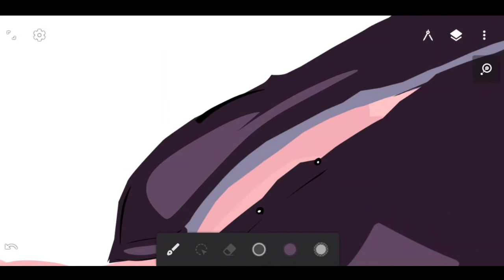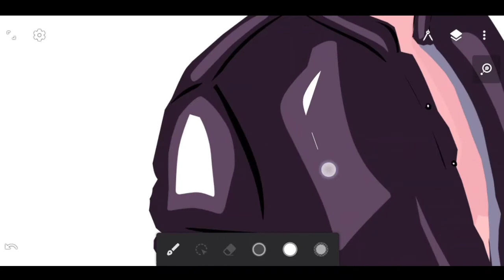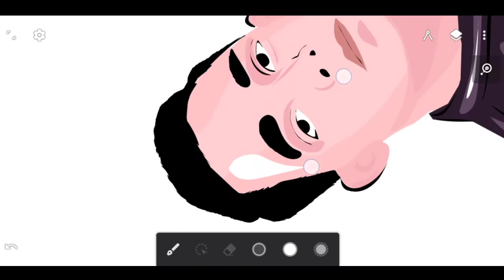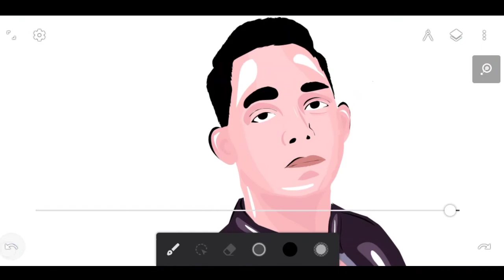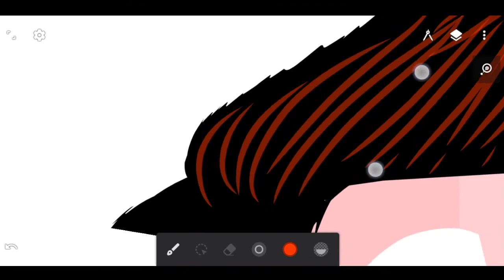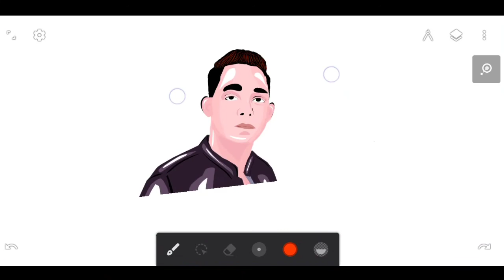Vector Art| Infinite design | Part-03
Vector Art
Infinite design